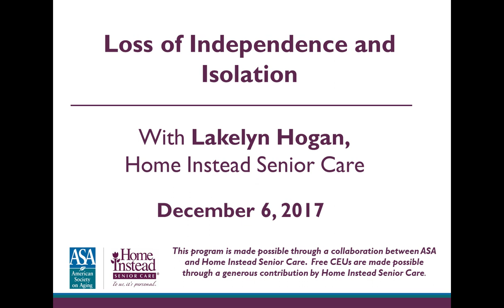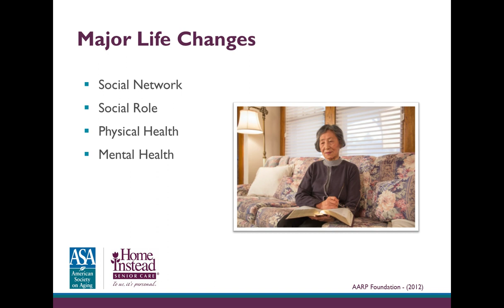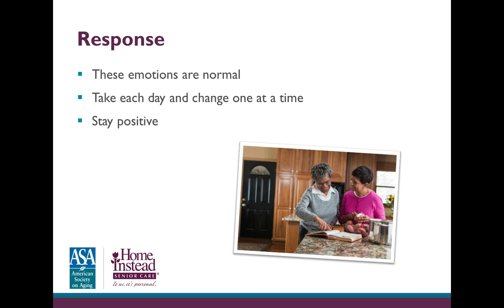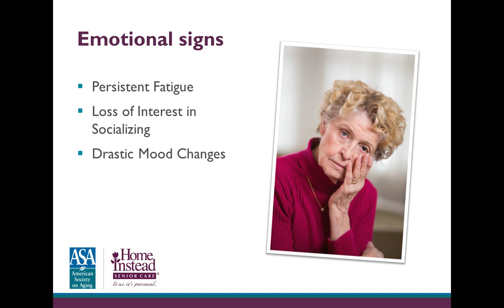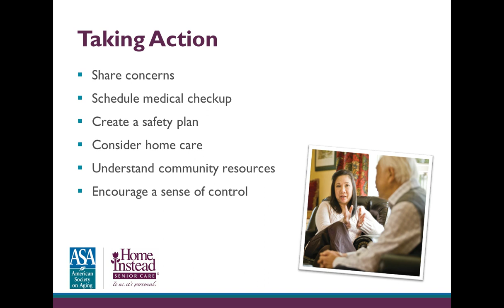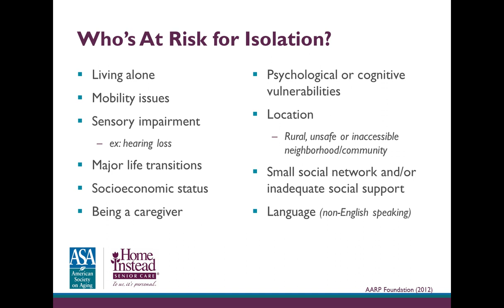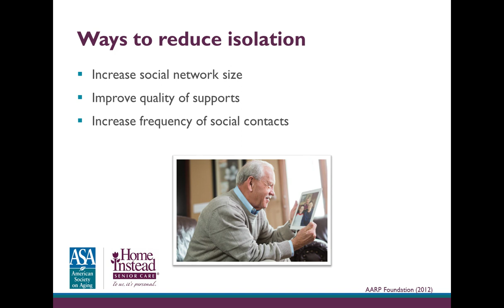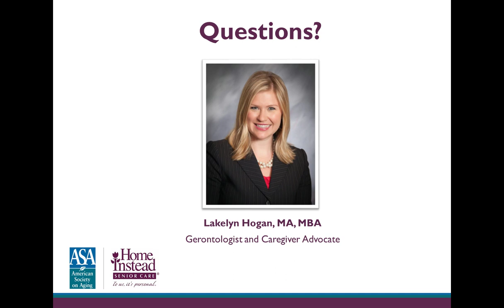Loss of Independence and Isolation - Professional Caregiver Webinar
CEU's are no longer available.

There are common warning signs for when an older adult needs assistance, and ignoring these can result in dependencies that can be avoided. This web seminar focuses on easily identifiable signs that someone needs help, including physical symptoms, mental or emotional changes, attention-deficit signals and environmental clues.  From December 2018.